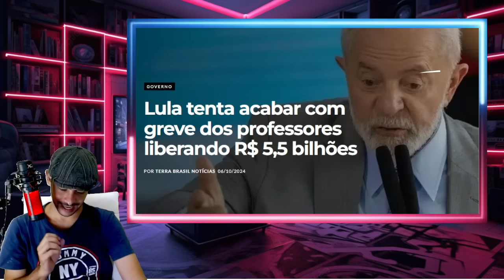99999999999999APROVOU AGORA É ASSIM QUE VAI SER A DERRUBADA DO PODEROSO CHEFÃO SENADO AGINDO